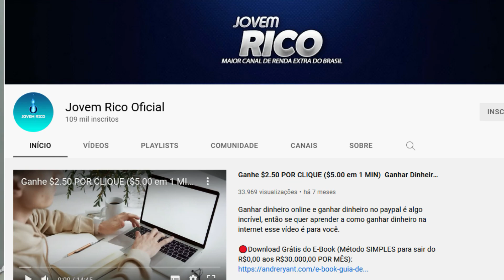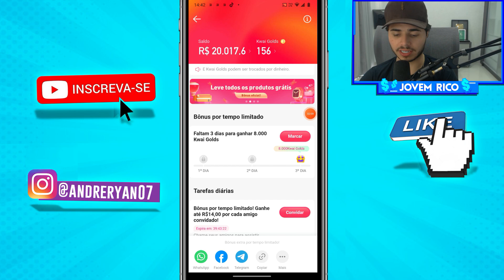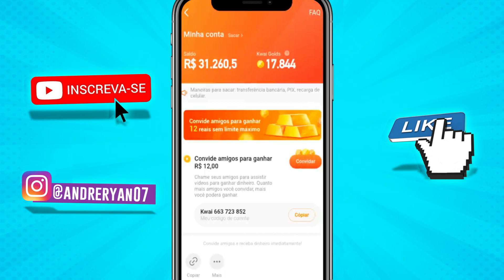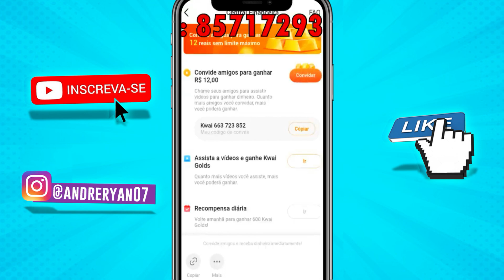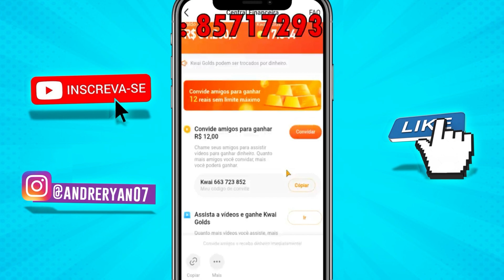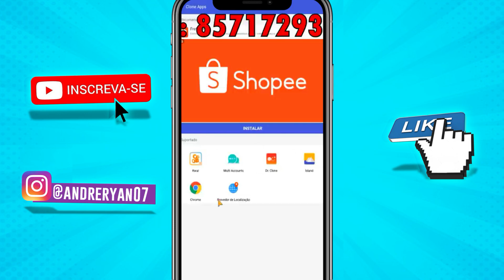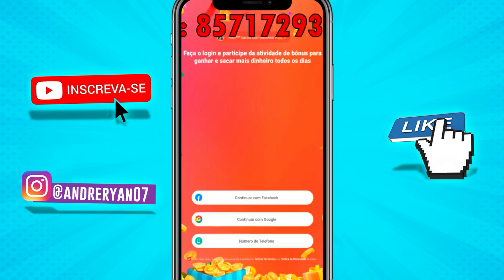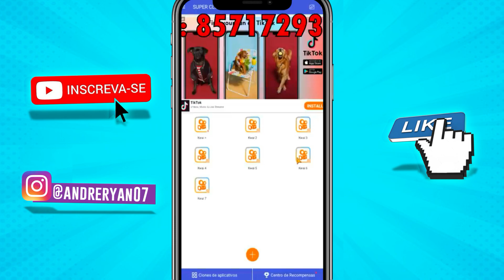Como Ganhar R$2.500 Reais POR DIA no KWAI [USANDO O NOVO BUG] 😱 Como Ganhar Dinheiro no Kwai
Como ganhar dinheiro no kwai, Nesse vídeo ensino burlar o kwai e ganhar dinheiro na internet usando apenas o celular para ganhar dinheiro no KWAI rápido. Também mostro como ganhar dinheiro no Kwai 2021 todos os dias, único que funciona. (passo a passo)

⚠️Use o código ⚠️👉 Kwai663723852 E ganhe 3 reais ao entrar no Kwai.